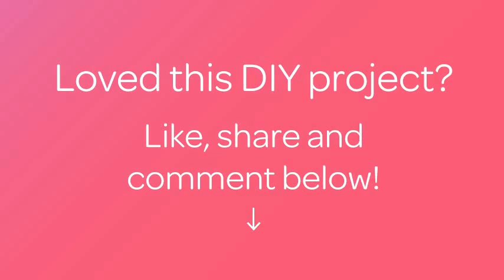How To Make A Crocheted Elephant Application - DIY Crafts Tutorial - Guidecentral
About this DIY project:
- Title: Make a Crocheted Elephant Application

Supplies:
- Yarn - grey and dark grey
- Hook
- Scissors